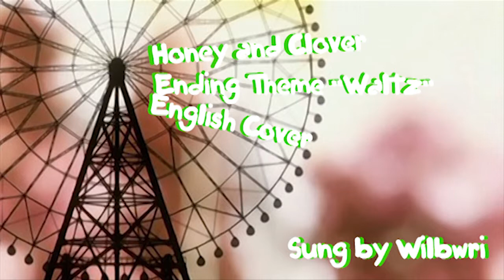Honey and Clover ED "Waltz" [English Cover]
Well, this took me a while, but it is finally done!

[Lyrics]
Looking through closed eyes
I can see where our future lies
I can get the hints
Don't try to deny

What were we looking for?
The days we knew we wanted more
Attractions passed
and now we are torn

It's like a waltz
Mysterious like sunbeam drops
We spin around just like a waltz
We express the feelings we hide
Their no longer trapped and locked inside

How to show my burning emotions
But now I go
and set me to past devotions

I will not cry
so I drove where our landscape lies
To prove that I'll try
our pictures burn and die

So what is it that I've lost?
I've let cold feelings defrost.
But I still compare
to when we felt like air

What amazing gravity
We floated far and soared out free
But we clipped our wings
Is this now harmony?

The lovely sound of swaying walk
We dance around just like a waltz
Just give me one more time
I know you still want to be mine

I know I don't know
how to show my mixed emotions
But I will show
That there's more when I'm set in motion

Though I lay down and silently cry
I don't know why
I have to say goodbye

Ah, Repent reality
Painting pictures with only the primary
I'll draw you closer and closer to me
Lets continue to dance
this waltz of the merry

Let's all waltz!